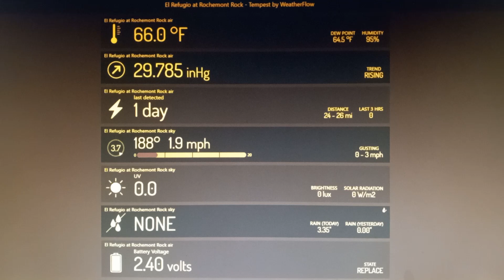Update, Tropical Storm Hilary in Topanga Canyon is Slowing Down 08/20/23